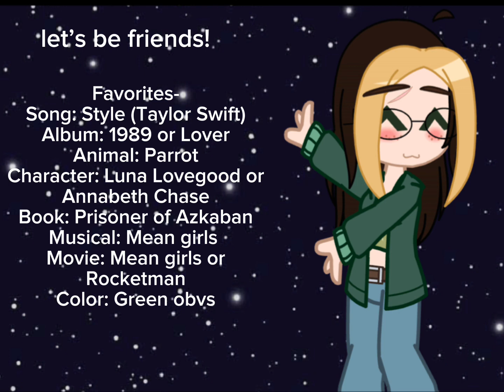let’s be friends!! /nf